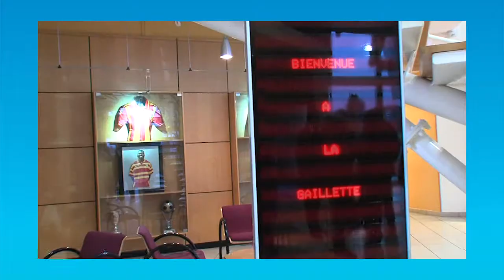Vidéo-reportage sur Dislab avec Roger Milla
Reportage-vidéo sur la société Dislab à l'occasion de la visite de Roger Milla dans les locaux de la société.